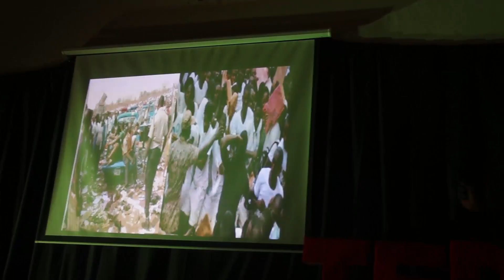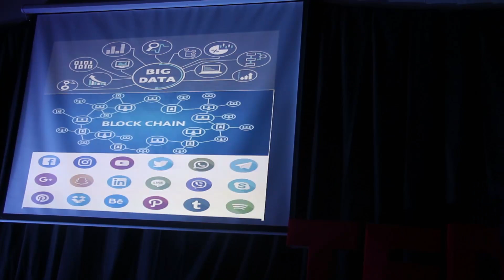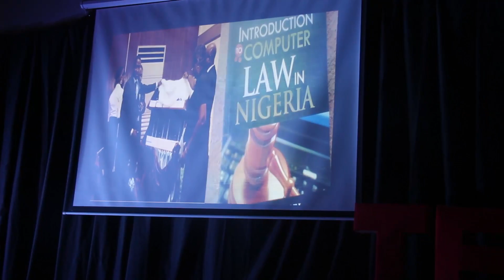I Beg Not To Apply | Femi Daniel Esq. | TEDxUI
Thesis: Acquiring good educational degree is no longer THE MAIN FACTOR in securing the good jobs. This discuss practically demonstrated the rules have changed This talk was given at a TEDx event using the TED conference format but independently organized by a local community.